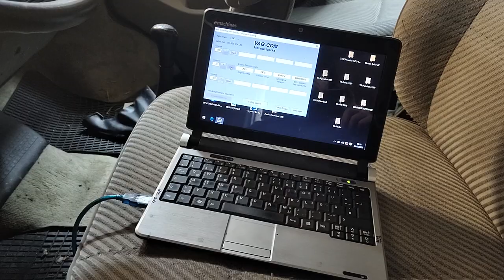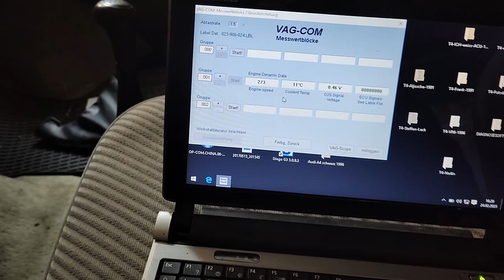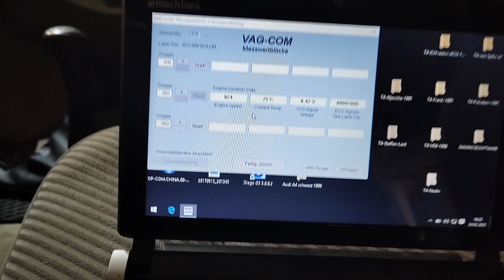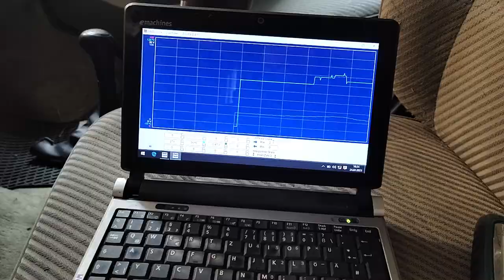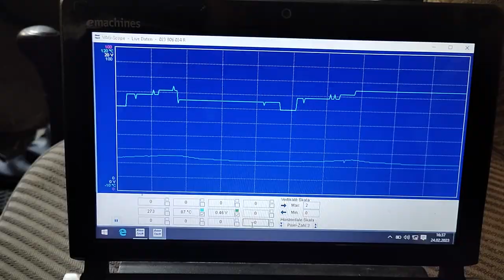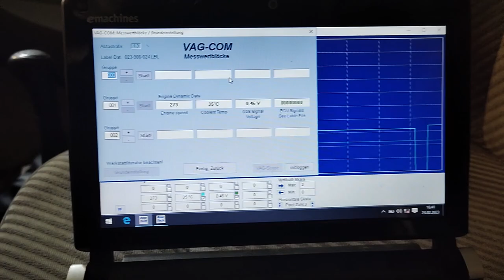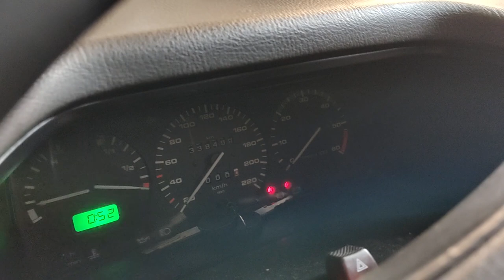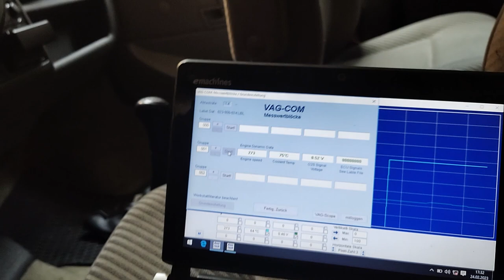VW T4 von 1995 mit ACU Motor ruckelt und geht aus wenn warm - Part 2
Das ist der zweite Teil der langen Fehlersuche bei dem Problem des T4 mit ACU Motor, dass dieser Ruckelt bzw. ausgeht, wenn er warm ist beziehungsweise Betriebstemperatur erreicht hat.

Links zu den genutzten Geräten falls es jemanden interessiert:

Verstellbarer Widerstand

Wie ihr mich kontaktieren könnt: Solltet Ihr Hilfe brauchen weil Ihr und eure Werkstatt mit dem T4 nicht weiterkommt, könnt ihr mich gern anschreiben. Meine Mail ist fahrzeugerklaerbaer [ätte] gmail.com

Eure Unterstützung:

Wenn ihr das Video hilfreich findet und mir gern nen Kaffee spendieren wollt dann könnt ihr dies hier tun